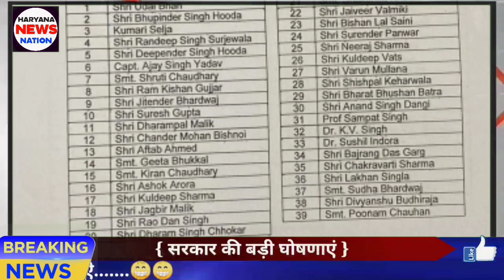कुलदीप बिश्नोई की मुश्किलें बढ़ीं | भजन लाल परिवार दो फाड़ | कांग्रेस पार्टी ने रच दिया चक्रव्यूह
आदमपुर उपचुनाव में कुलदीप बिश्नोई की मुश्किलें बढ़ीं | कांग्रेस पार्टी ने रच दिया चक्रव्यूह |